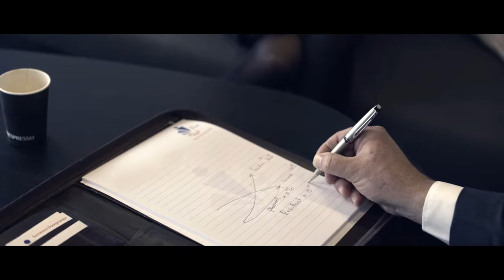Succesvol Doorgroeien | Bedrijfsfilm